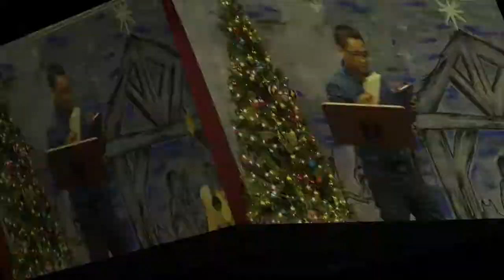2018 Merry Christmas || Rev Thang Hen Khup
FGWC Perth
Western Australia
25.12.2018